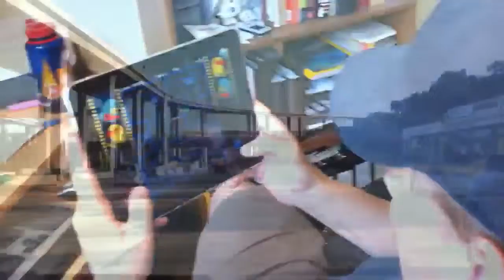Tom & Heather's Labor Day 2010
Made entirely on my new iPhone4.